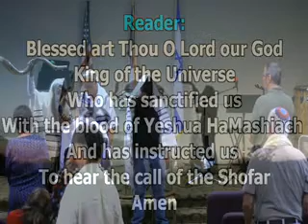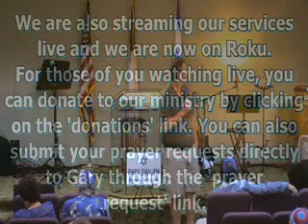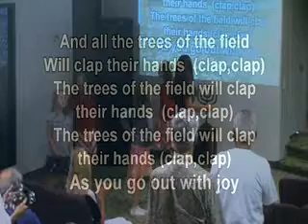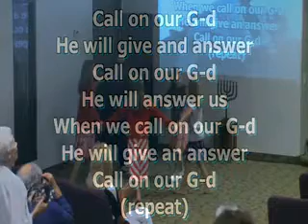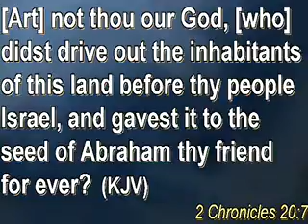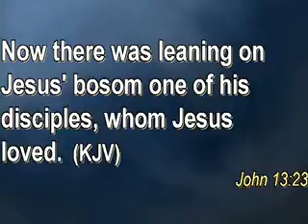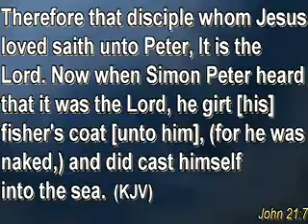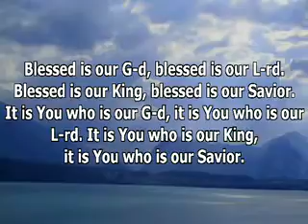Freinds with God